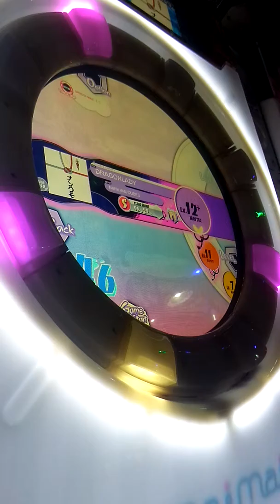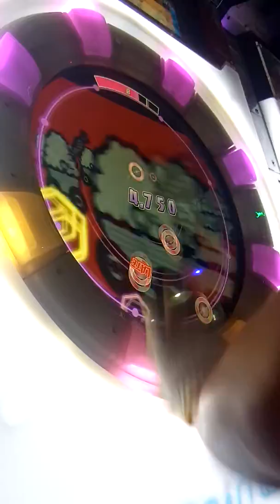直撮りMaimai murasaki plus DRAGONLADY MASTER S 98.79%